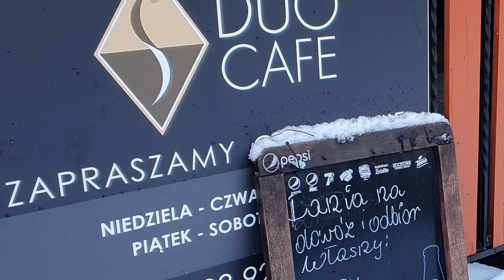Covidowe Postępowania - Więzienie i Kara Grzywny? | Obserwator Express 06.04.2021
Osiem postępowań prowadzi słupski sanepid w sprawie niedostosowania się mieszkańców do covidowych obostrzeń. Osoby, wobec których się one toczą, mogą dostać nawet 30 tysięcy złotych kary.